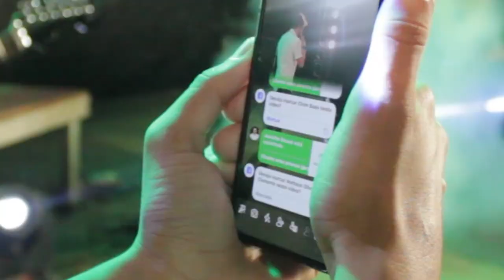show Santana do Paraiso